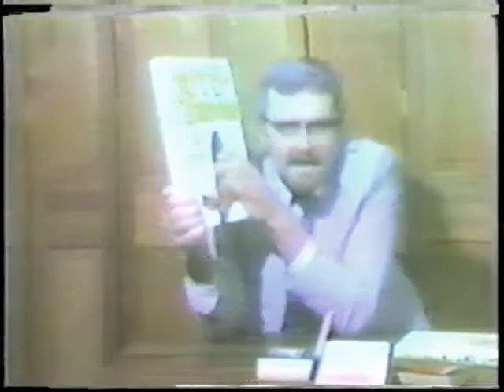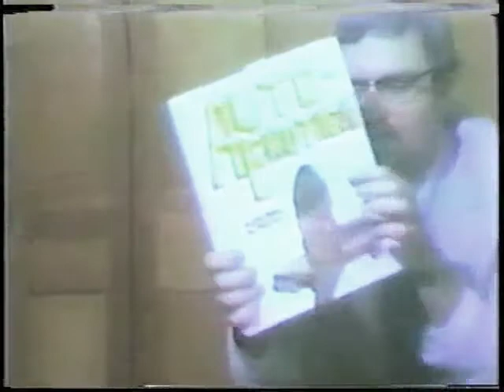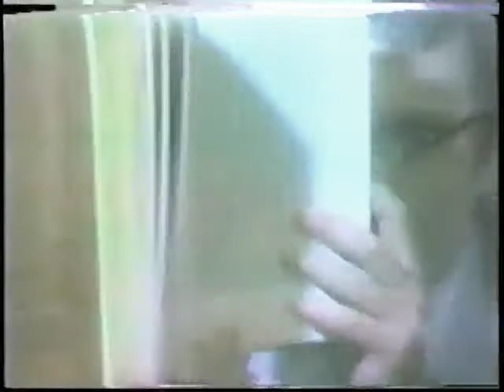NTUU Not The Um Um Show 1984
Not The Um Um Show - 18 to 21 November, 1984 at the 40 Thieves Club, Hamilton, Bermuda.
Written and performed by Bruce and Fred Barritt, Tim Taylor, Peter Smith, Bill Rogers and Valerie Sherwood and featuring Mike Bishop and Les Center in video segments. Audio material produced by Chris Broadhurst. Directed by Randy Lears, assisted by Libby Durant.
Ian Burch provided the Intermission, with a magic show as a "drunk magician".
A real "Let's put on a show!", the first NTUU was a fund raising event in aid of the Save our Cinema Society. There was therefore a movie following the show - Yellow Submarine. Everybody left when the movie started.
It was so much fun we said - "Hey! let's do that again!" So we did - for 25 years...
The video was shot by a friend in the audience and was lost for years. The tape was pretty moldy when it was eventually found and transferred to DVD, hence the truly appalling quality.